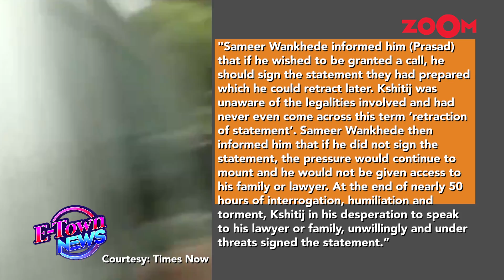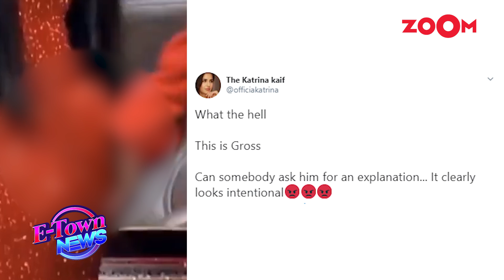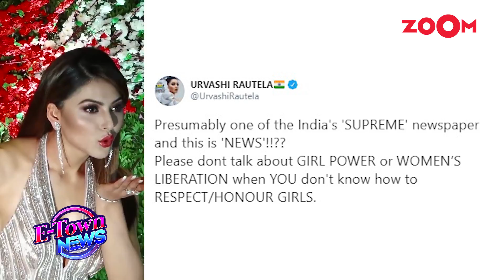Sara CONFIRMS dating Sushant | Deepika's inside NCB interrogation details | E-Town News Full Episode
01:01 - Deepika Padukone INSIDE NCB interrogation details: The actress broke down thrice, admits to chats?
04:19 - Sara Ali Khan CONFIRMS dating Sushant Singh Rajput during Kedarnath & admits to Thailand trip?
07:27 - Sara & Sushant's break up reason REVEALED & Kshitij Prasad forced to name Karan Johar in drugs case?
11:34 - Ahaan Panday to DEBUT alongside Ajay Devgn in a superhero franchise under Yash Raj Films banner
15:58 - Netizens slam Terence Lewis after his awkward video touching Nora Fatehi inappropriately goes viral
19:12 - Shruti Haasan tells us who she would like to get quarantined with | Happy Space | Exclusive